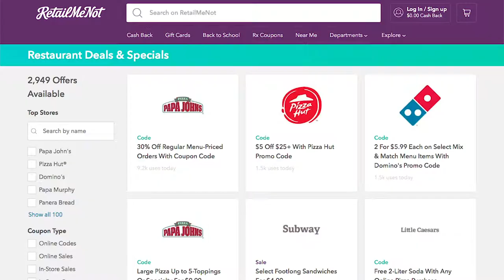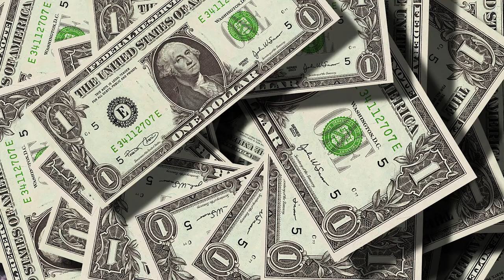12 Easy Ways to Save More Money Fast!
A list of 12 true, real and honest ways to save more money in your day to day life! This will show you how to save money and keep it! No scams just simple life choices and tips to help you rack up some money! Checkout my other videos on my channel for more money hacks and fun money saving videos!

UPSIDE (Save on Gas) (Use Link and Code CHEAPSTER25 for an extra $.25/gal off first fill up!)
IBOTTA (Cashback on Groceries) (or code skildos)
FETCH (Cashback for Receipts) (or code TB5Y9D)

COINMARKET CAP (Crypto Tracking) (or code Y2I30DRL)